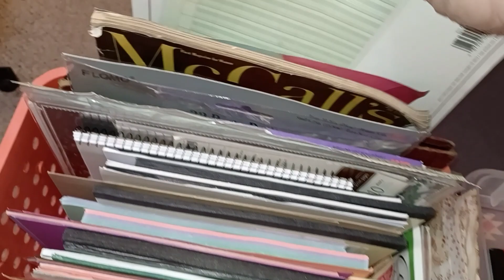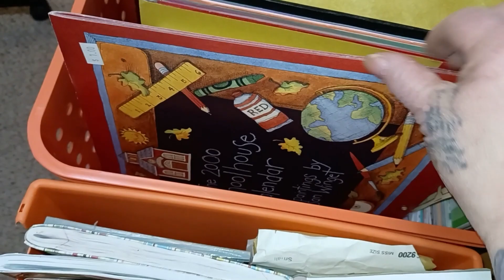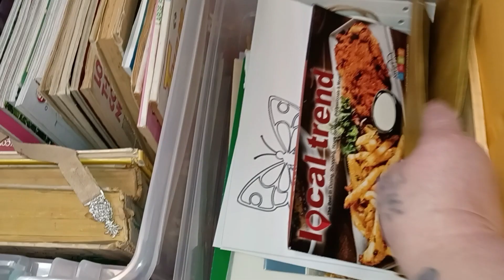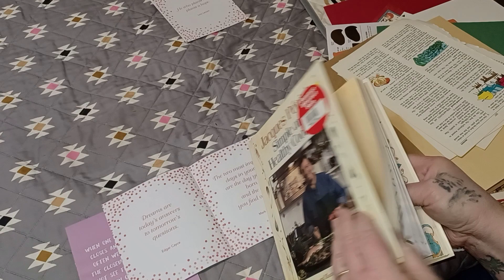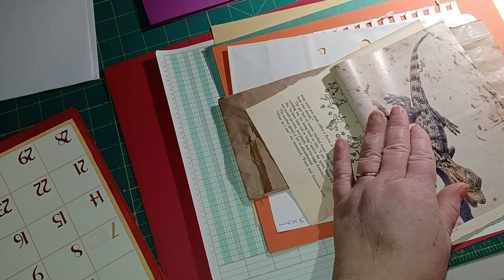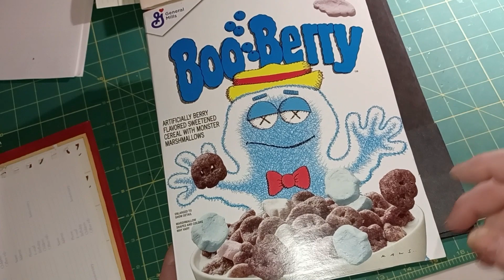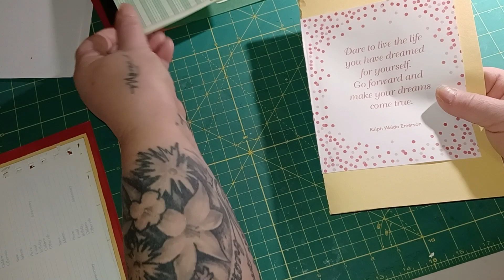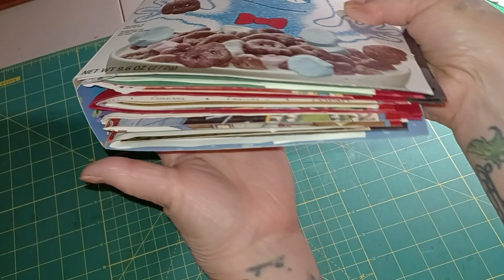Part 2 - How to Make a NON PERFECT Junk Journal - The Signatures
Snail Mail:
Kim Maness

Instacart
kmaness1321cf